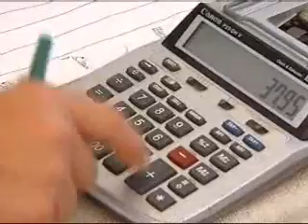VIDEO: Gulf Oil Spill Impact Shrimp Prices In Madison 6-1-10